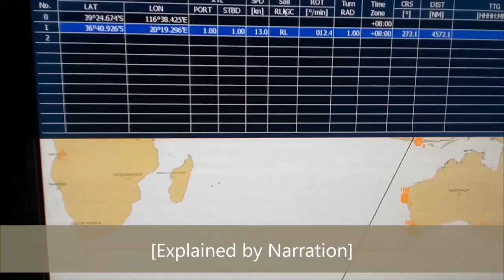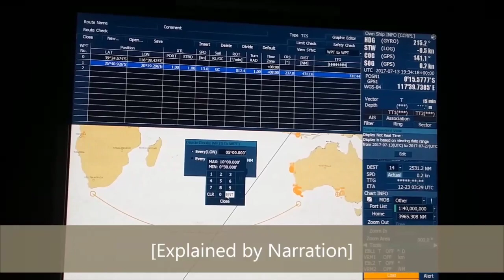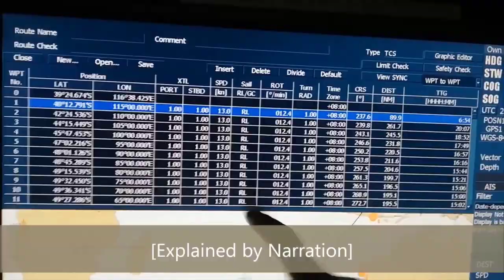Great Circle dan Rhumb Line, bagaimana membuat rute lingkaran besar dan mengubahnya.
Lingkaranbesar adalah lingkara pada bulatan bumiyg titik pusatnya berimpit dengan titik pusat bulatan bumi,gambaran lingkaran besar di peta lintang bertumbuh(proyeksi mercator)terlukis sbg garis lengkung dg sisi cekungnyamenghadap katulistiwa,dipeta lingkaran besar (proyeksi gnomonic),lingkaran besar itu tertulis sbg grs lurus jarak sepanjang linkaran besar adalah lebih pendek daripada jauh sepanjang loxodrom,menghitung jarak spnjng lingkarn besar antara 2 tempat dpt dilakukan dg menggunakan rumus:                            .  Cos a = Cos(li1-li2) – cos li1 x cos li2 x Sinv^ bu